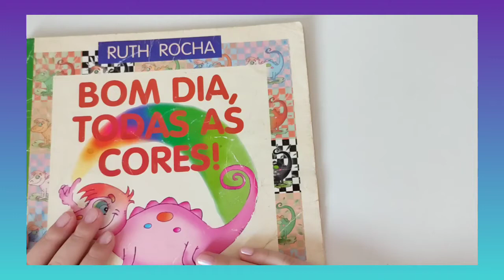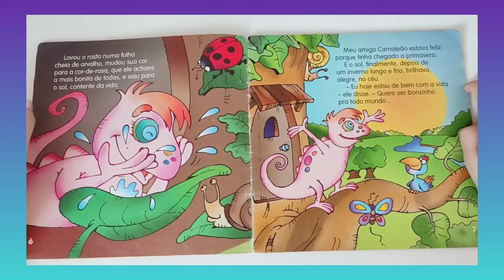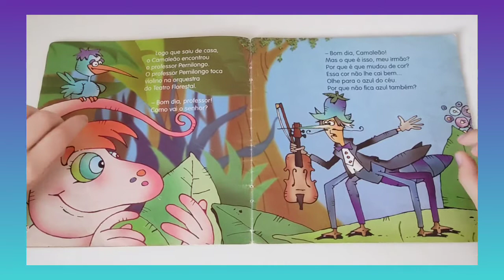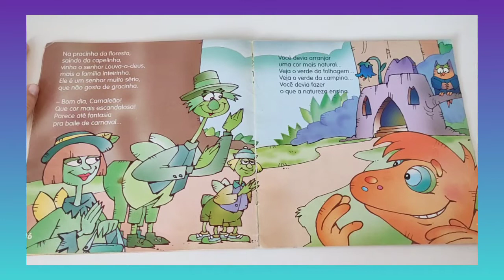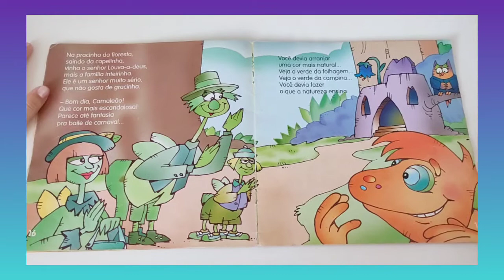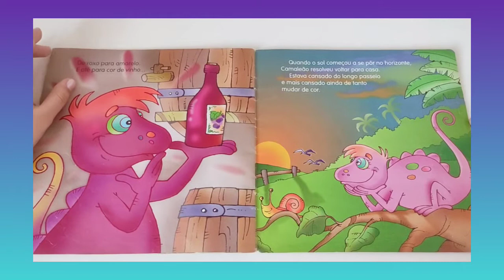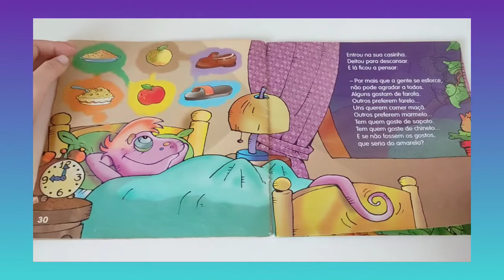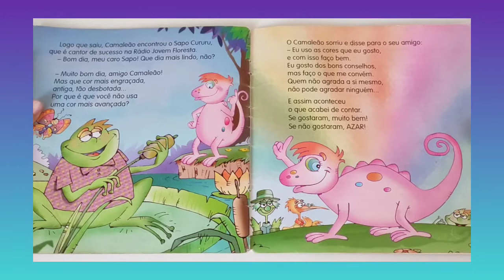LIVRO: BOM DIA, TODAS AS CORES! - LEITURA PARA CRIANÇAS COM BELINHA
Olá pops!!!☺️❤️Nesse vídeo, li com vocês o livro "Bom Dia, Todas as Cores!" da autora RUTH ROCHA 🎨🖌️

INFORMAÇÕES SOBRE O LIVRO:
TÍTULO: Bom Dia, Todas as Cores!
AUTOR: Ruth Rocha
EDITORA: Quinteto Editorial

⏰Temos vídeos novos todos os dias às 8h00 da manhã e às terças-feiras tem 2 vídeos: um às 8h00 e outro de leitura às 15h00⏰